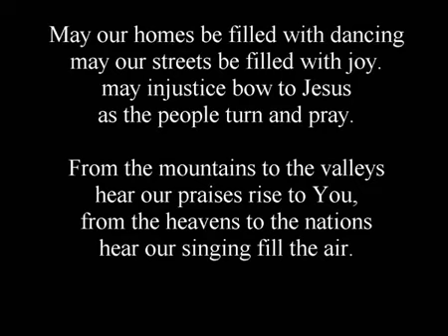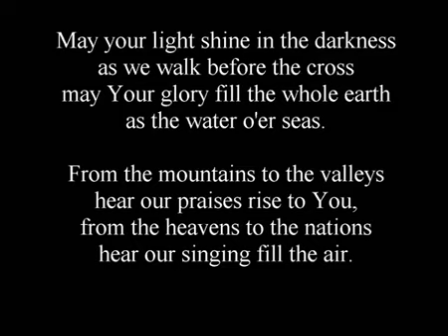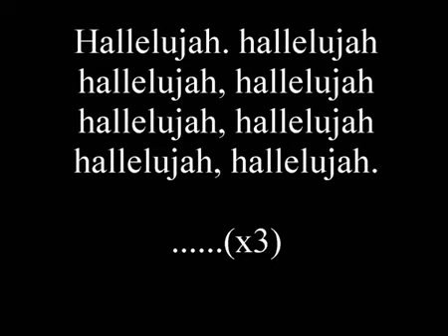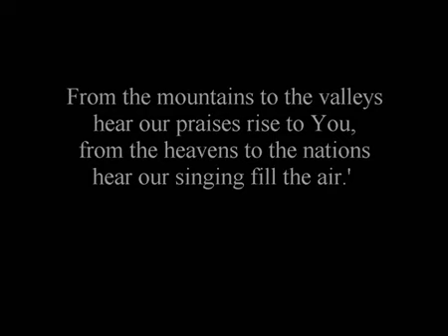Hear Our Praises (Lyrics) - Hillsong United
Hillsong United 1998 - One Album

Credits: Hillsong United